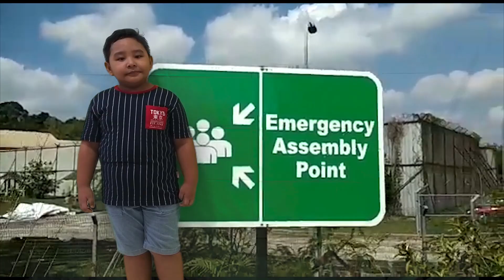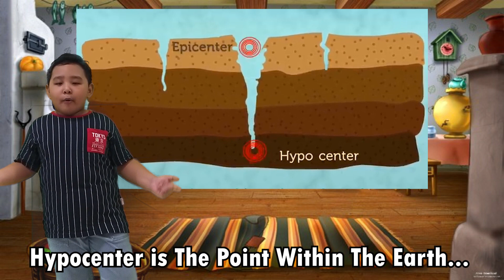Presentation of Water Cycle and Earthquake Process | Samuel Rohot Siregar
Samuel Rohot Siregar is Giving Presentation of Water Cycle and Earthquake Process